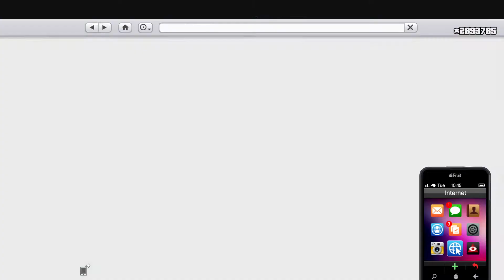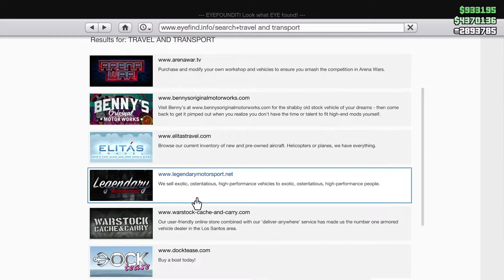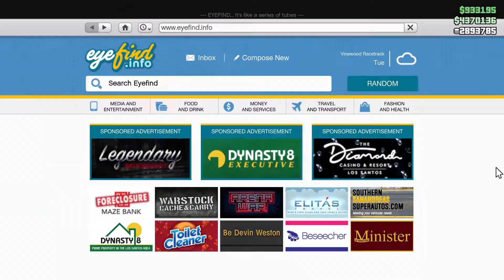BEST THINGS TO BUY WITH GTA 5 SALES THIS WEEK | DISCOUNT VEHICLE PICK OF THE WEEK IN GTA ONLINE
This video will show some of the best discounts this week we have in GTA Online, This will help you to save a lot of money. This video will show some of the best vehicles you can buy this week. This will be the ultimate money-saving way this week. Don't Miss it!

Hi, I am Clement. I am a gamer. I make videos daily. I play Rockstar games and other survival games Like Minecraft, ARK and much more. Content I create are things like Business Guides, Top Lists, Tutorials, Money Guides & Grinds and much more!. My channel is a full Guide for GTA Online!

Event Week December 23nd, 2021 - December 30th, 2021
Snow disabled
New vehicle
-Patriot Mil-Spec ($1,710,000 - $1,282,500)
Prize Ride: Ardent (Top 4 in 8 Car Meet Races)
Podium Vehicle: Slamtruck
2x GTA$ & RP on
- Special Cargo
- VIP Work
- Resurrection & Tiny Racers
1.5x GTA$ & RP on
- Security Contracts
- Payphone Hits

Log in unlock:
- Blue Glow Shades
- Party Glow Necklace

- Free Drinks at All Bars

New Years Gift:
Brown Sea Lion Mask
Green Festive Tee
Firework Launcher
20 x Firework Rockets
Full Snacks
Full Armor
25 x Sticky Bombs
25 x Grenades
5 x Proximity Mines

- Dominator ASP ($1,065,000 - $798,750)
- Rogue ($957,600 - $720,000)
- Strikeforce ($2,280,000)
- Verlierer ($417,000)
- XA-21 ($1,543,750)
- Zentorno ($471,250)
- Cypher ($1,085,000 - $813,750)
- Jester RR ($1,379,000 - $1,034,250)

📌 Song info:

Title: Anywhere
Artist: Ikson
Genre: Tropical House
Instruments: Synth
Mood: Summer, happy